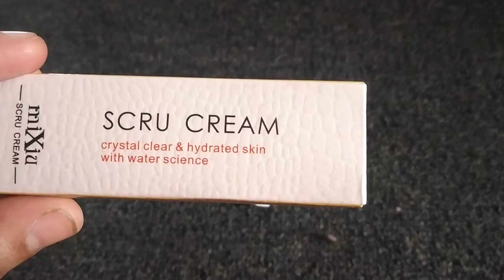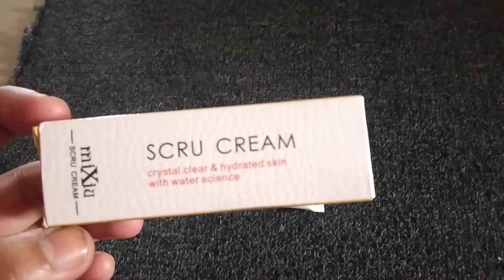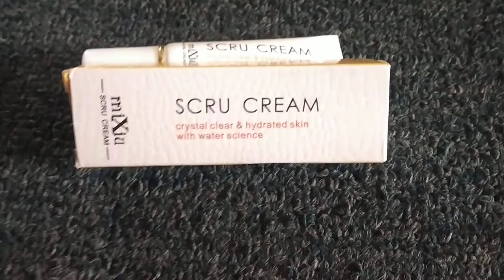scru cream 😊 lips scrub 😍 লিপের কাল দাগ দূর করবে ১০০% 😯😮